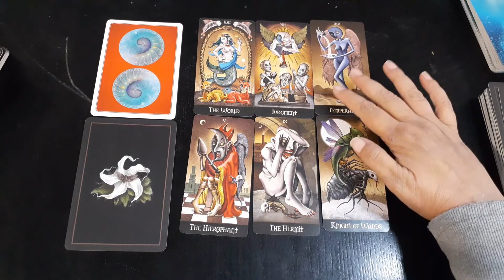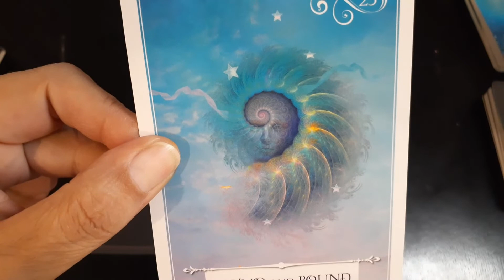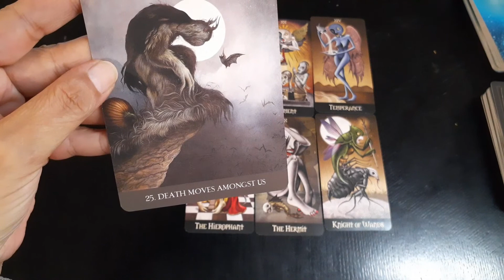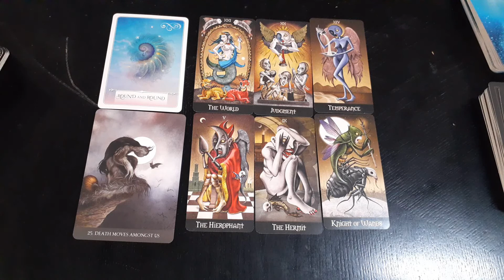New Perspective 158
The new perspective is not a tarot reading: Think of it as your own “Intuitive Gym” where you give your own intuition a workout, use those intuitive muscles of yours. This is especially helpful for others who either don’t have their own decks just yet or are new to using tarot and oracle and are having a difficult time tying things together or learning how to utilize the intuitive nudges or energy to gain perspective on what the cards are guiding you toward. This is a safe community where likeminded people can learn the tarot and practice reading cards on their own and can communicate to each other in the comments section to help each other and understand what other people’s perspective is for that card draw.

I highly encourage everyone in our community to keep practicing and to help one another. Remember that is exactly what all the readers on YouTube are doing when they create videos of general readings, they are exercising their intuitive muscles, giving their viewers a new perspective, and keeping that intuitive aspect of themselves strong and active. So please, share your perspectives and intuitive nudges with others in this community in the comment section below. It is difficult to learn these types of tools without some sort of guidance and support, so let’s help each other to grow and learn, bond, and connect, you can do this in the comment section below.

I pull cards from various decks of tarot and oracle cards and give a bit of insight on the tarot meanings as well as read the definitions of oracle cards pulled from their perspective guidebooks. This was meant for all of us to help each other, to learn from and with each other and to inspire one another. I look forward to seeing your comments and reading what you see, what is your perspective of today’s draw? What did you get out of it? What images jumped out to you, what meaning does it have for you? Believe it or not, your opinion and insight matter deeply, and your voice, your perspective, what you see, and feel can make an important and significant impact on someone else, so share your thoughts please! Our community is judgement free, and we are all here to help each other and learn with each other.

This is for entertainment purposes only and I hope that you find something in these daily pulls that you can take into your day and contemplate or utilize in your world.